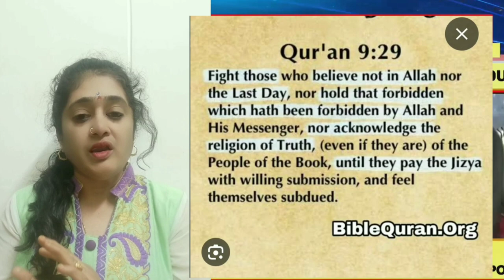Expelled |महुआ मोइत्रा तो द्रौपदी नही है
Mahua Moitra Expelled: महुआ मोइत्रा की संसद सदस्य रद्द हो गया
 TMC MP Mahua Moitra expelled from the Lok
 Sabha in 'cash for query' matter. Ethics Committee
 report was tabled in the House today.